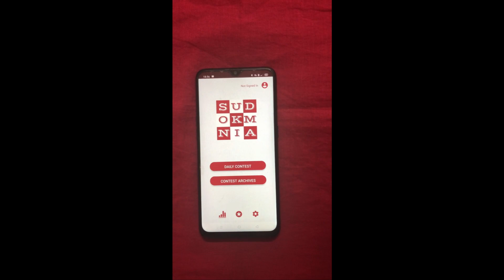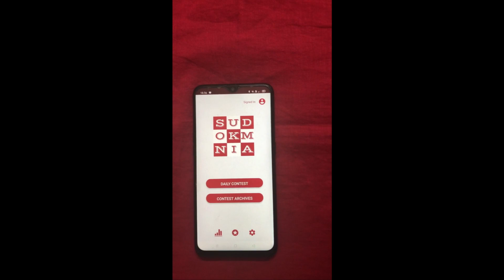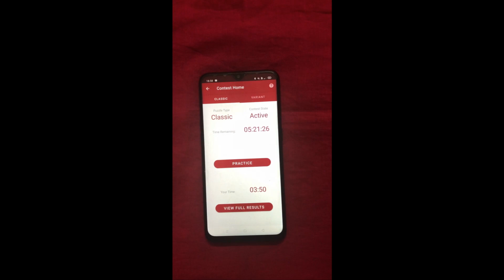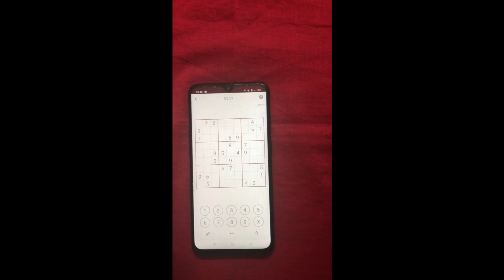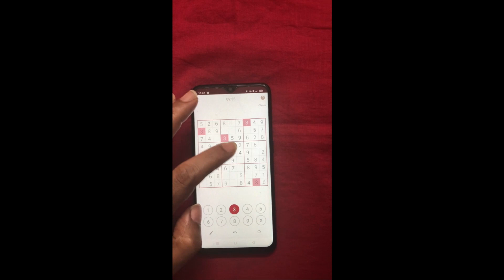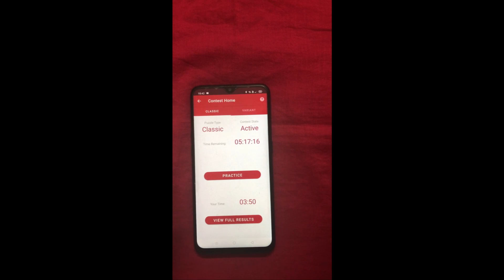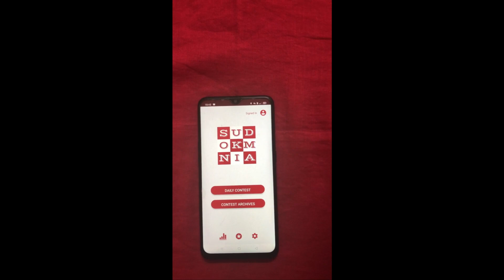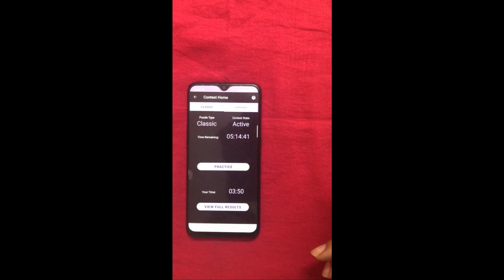SudokuMania Android Mobile App.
A place where you learn to solve sudokus and videos detailing how to approach different variations of Sudoku. Hi Everyone, I am Rishi Puri, one of the first people in India to take to Sudoku and represent India at various international competitions since 2007. I have won the Indian Sudoku Championships in 2013 and 2014. I also won the Times of India Sudoku Championship in 2013. Internationally I have been runners up at Brand's International Sudoku Challenge in 2011 and 2012 and have also won The Times Su-doku competition in 2012 in London.Now I have moved into the role of a mentor where I teach sudoku to school children. I hope to spread the knowledge and awareness of sudoku and draw people to this amazing brain game.You can also try and solve puzzles online at our You can also follow us on Facebook at